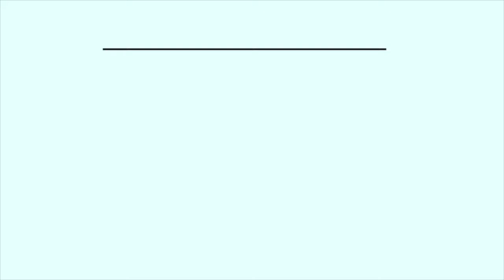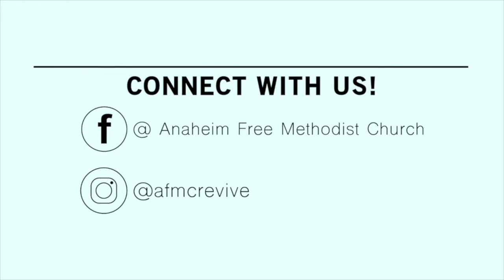REVIVE Week 23 Family: Looking Beneath Our Expectations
This week we want to reflect on the expectations we bring into encounters with our family and loved ones. It is natural for us to have expectations when it comes to our family, and there are a few different things that can feed into these expectations, including:
-The assumptions we make, based on our past experiences and prior knowledge about one another
-How we interpret the actions of our family members
-What our underlying beliefs are about our family – both how we feel about them and what we imagine they feel about us

Blessings to you and your family!